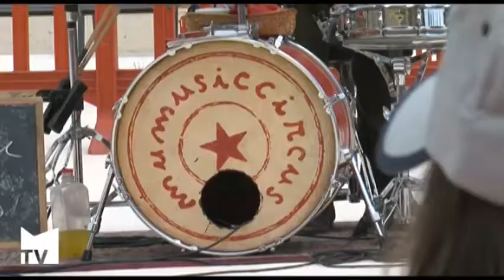Mumusic Circus amenizó la matinal del domingo en el MAC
La compañía catalana divirtió y deslumbró a pequeños y mayores en el auditorio del parque Felipe Bellver.